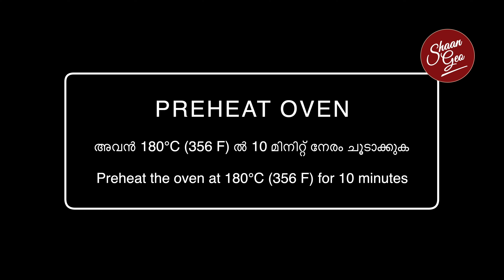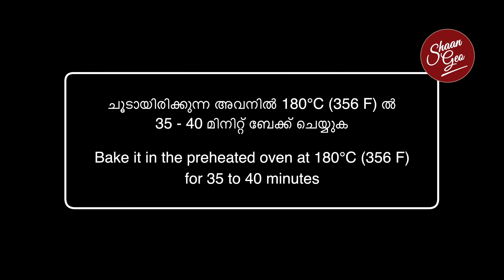ചോക്ലേറ്റ് കേക്ക് | Simple Chocolate Cake Recipe | Basic recipe for beginners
This video is about a Chocolate Cake Recipe for beginners. It is very simple, easy and it will take only few minutes to prepare it. Anyone with basic cooking skills can make it at home.

🍲 SERVES: 8

🧺 INGREDIENTS
Sugar (പഞ്ചസാര) - ¾ Cup (150 gm)
Milk (പാൽ) - ½ Cup (125 ml)
Instant Coffee Powder - ½ Teaspoon
All Purpose Flour (മൈദ) - 1 Cup (120 gm)
Unsweetened Cocoa Powder - 3 Tablespoons
Baking Soda (ബേക്കിംഗ് സോഡ) - ½ Teaspoon
Salt (ഉപ്പ്) - 1 Pinch
Egg (മുട്ട) - 2 Nos
Vanilla Essence (വനില എസ്സെൻസ്) - 1 Teaspoon (optional)
Refined Oil (എണ്ണ) - ⅓ Cup (80 ml)

⚙️ MY KITCHEN
Please visit the following link to know about the Kitchen Utensils, Ingredients and other Gears used for this video.
(ഈ വീഡിയോക്കായി ഉപയോഗിച്ചിരിക്കുന്ന പാത്രങ്ങൾ, മറ്റു ഉപകരണങ്ങൾ, ചേരുവകൾ മുതലായവയെക്കുറിച്ച് അറിയാൻ താഴെ കൊടുത്തിരിക്കുന്ന ലിങ്ക് സന്ദർശിക്കുക)